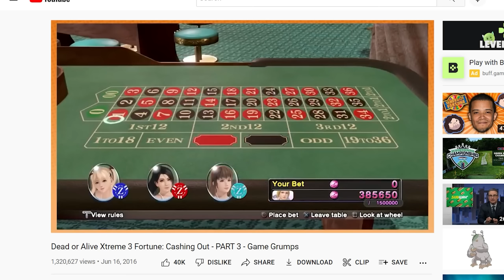We're awesome at board games | Game Grumps COMPILATION